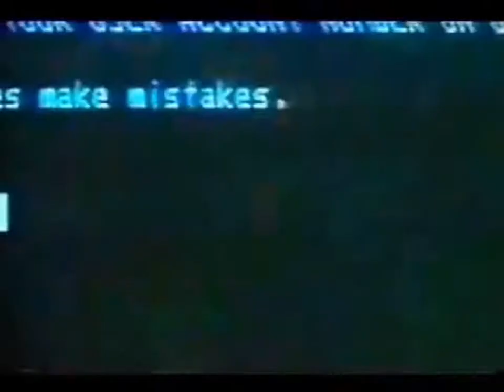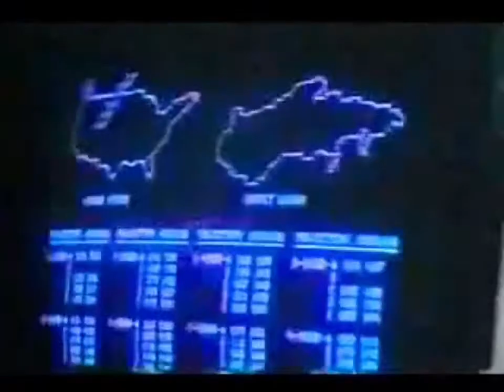Siskel & Ebert - WarGames (1983)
See also:
How Two Movies Prevented Nuclear War (StarTalk w/ Neil deGrasse Tyson)